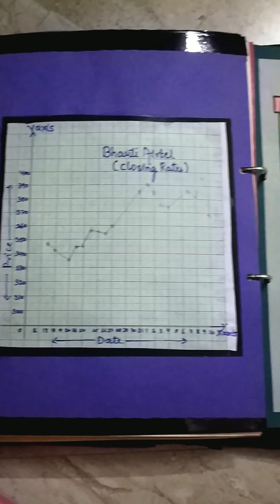Class 12th Business Studies Project on "Stock Exchange"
Stock Exchange Project